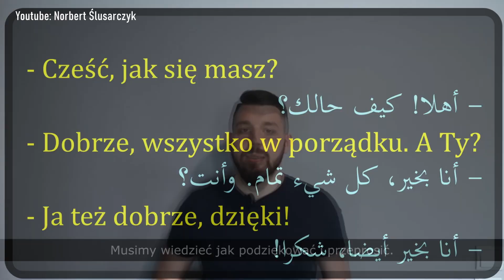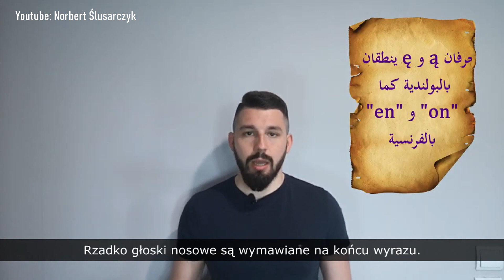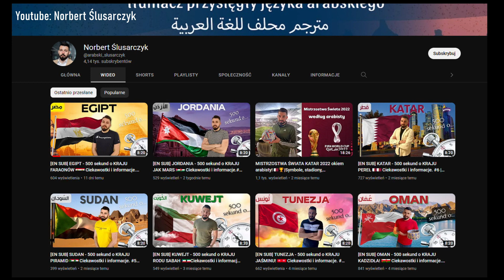Norbert Ślusarczyk to jaworznianin, który został arabistą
Norbert Ślusarczyk to jaworznianin, który po liceum wybrał mało popularny kierunek studiów i został arabistą. Dzisiaj cieszy się ze swojej pracy i obranej drogi kariery zawodowej.

Norbert Ślusarczyk to jaworznianin, który wybrał dość nietypową ścieżkę kariery i został arabistą oraz tłumaczem przysięgłym języka arabskiego. Jak sam mówi — jest to trudna przygoda, ale warta poświęcenia.

Jego przygoda z filologią rozpoczęła się, gdy skończył liceum. Był dobry z angielskiego więc planował filologię angielską, jednak sam język angielski był dla niego za małym wyzwaniem. W międzyczasie w Jaworznie powstało Centrum Handlu Chińskiego i to w tym upatrywał swoją przyszłość. Niestety liczba punktów zdobytych na maturze nie pozwoliła mu rozpocząć studiów na takim kierunku. Wybrał więc inny i był to właśnie język arabski.

Pierwotnie planował po semestrze przepisać się na coś innego, jednak szybko zakochał się w tym języku. Norbert mówi jednak, że przygoda z tym językiem do prostych nie należy, szczególnie że standardowy arabski, jaki wykładany jest na studiach czy specjalnych kursach, albo jaki znaleźć można w oficjalnych podręcznikach, książkach, czy jakiego używa ogólnokrajowa telewizja, to zupełnie inny język niż ten, którym posługują się Arabowie na co dzień. Ciężko porównać to do polskich gwar i naleciałości znanych z różnych zakątków naszego kraju, w tamtym rejonie świata każdy porozumiewa się dosłownie po swojemu nadal posługując się arabskim.

Dla przykładu mieszkańcy Libanu powinni dogadać się z mieszkańcami Syrii czy Palestyny, ale już gorzej będzie z mieszkańcami Maroka, Tunezji czy Algierii, którzy natomiast między sobą, będą wstanie się porozumieć.

Praca Norberta polega w głównej mierze na tłumaczeniu dokumentów urzędowych, gdy ktoś np. chcę podjąć pracę w Polsce, albo dochodzi do zawarcia związku małżeńskiego. Zdarzają się jednak i sytuację trudniejsze, gdy zmuszony jest pojechać do sądu, na policję lub prokuraturę, ponieważ w jakąś sprawę wmieszany jest mieszkaniec kraju arabskiego.

Po raz pierwszy do kraju arabskiego dokładnie do Omanu jaworznianin wyjechał w 2016 roku. Było to zaraz po studiach i to wówczas doznał szoku, jak bardzo arabski uczony tutaj różni się od tego, którym posługują się rodowici Arabowie. Trafił do miejsca, gdzie wszyscy posługiwali się tylko i wyłącznie językiem arabskim, więc nie miał wyjścia, też musiał go używać. Udzielił nawet wywiadu o sobie tamtejszej ogólnokrajowej telewizji. Dało mu to niesamowity zastrzyk nowej wiedzy i zrozumiał, że tego języka trzeba się uczyć cały czas.

Co ciekawe, Arabowie bardzo cieszą się, gdy usłyszą swój język z ust osoby, która Arabem nie jest. Nawet jeżeli ktoś posługuje się tym książkowym arabskim. Jak zauważa Norbert — posługiwanie się standardowym językiem arabskim, jest jak rozmowa z Polakiem, posługując się językiem staropolskim. Jednakże nawet pomimo tego, mieszkańcy krajów arabskich są zachwyceni, gdy słyszą go z ust Europejczyków.

Norbert prowadzi także swój własny kanał na platformie YouTube, gdzie opowiada o tamtym świecie, ich zwyczajach, zainteresowaniach, a nawet muzyce Hip Hop. Jest to miejsce, gdzie pasjonata tamtych rejonów znajdzie coś dla siebie. Nazwa kanału jest jakże oczywista — Norbert Ślusarczyk.

Jego życie już na dobre związało się z językiem arabskim, a zdobycie uprawnień tłumacza przysięgłego tylko umocniło przekonanie, że to dobra droga. Norbert zdaję sobie jednak sprawę, że swoje umiejętności lingwistyczne w arabskim musi rozwijać nadal, ponieważ także nadal język ten się rozwija.